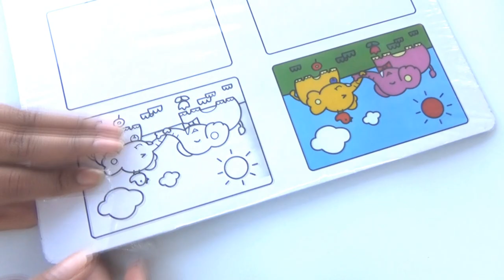🧩Juegos de rompecabezas PARA NIÑOS DE 3 A 5 AÑOS - PUZZLE - JUEGOS para niños - CANCIONES INFANTILES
🧩En este dia , te traemos un nuevo JUEGO DE ROMPECABEZAS PARA NIÑOS DE 3 A 5 AÑOS - PUZZLE - JUEGOS PARA NIÑOS PEQUEÑOS - CANCIONES INFANTILES PARA DORMIR PARA BEBES 🧩

🎁On this day, we bring you a new PUZZLE GAME FOR CHILDREN FROM 3 TO 5 YEARS OLD - PUZZLE - GAMES FOR YOUNG CHILDREN - CHILDREN'S SLEEPING SONGS FOR BABIES🎁

🧸В этот день мы представляем вам новую ГОЛОВОЛОМКУ ДЛЯ ДЕТЕЙ ОТ 3 ДО 5 ЛЕТ - ГОЛОВОЛОМКИ - ИГРЫ ДЛЯ ДЕТЕЙ - ДЕТСКИЕ ПЕСНИ ДЛЯ МЛАДЕНЦЕВ🧸
في هذا اليوم ، نقدم لك لعبة ألغاز جديدة للأطفال من عمر 3 إلى 5 سنوات - اللغز - ألعاب للأطفال الصغار - أغنيات نوم الأطفال للأطفال

👗이 날, 3 ~ 5 세 어린이를위한 새로운 퍼즐 게임-퍼즐-어린 어린이를위한 게임-아기를위한 어린이 수면 노래
🥶Pada hari ini, kami membawakan Anda GAME PUZZLE baru UNTUK ANAK-ANAK DARI 3 SAMPAI 5 TAHUN - PUZZLE - GAMES UNTUK ANAK MUDA - LAGU TIDUR ANAK UNTUK BAYI👗

🥶この日は、3〜5歳の子供向けの新しいパズルゲームを提供します

🤡Neste dia, trazemos para você um novo JOGO DE ENIGMA PARA CRIANÇAS DE 3 A 5 ANOS - PUZZLE - JOGOS PARA CRIANÇAS - CANÇÕES DE DORMIR DE CRIANÇAS PARA BEBÊS🤡

- Como Dibujar y COLOREAR A DORA LA EXPLORADORA con plumones MAGICOS – Videos en Español para niños de 3 a 5 años

Recuerda suscribirte, darle like, compartir y ESCRIBIRNOS en nuestras REDES SOCIALES dejando tus saludos para los mas pequeños de la casa y activar la campanita para que no te pierdas de ningún video... muchos besos y abrazos amiguitos😍😍